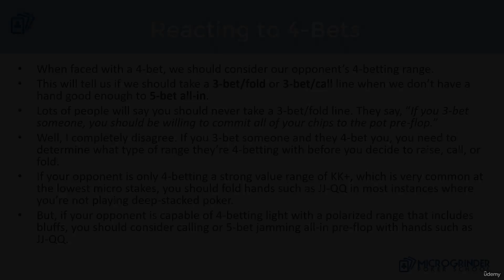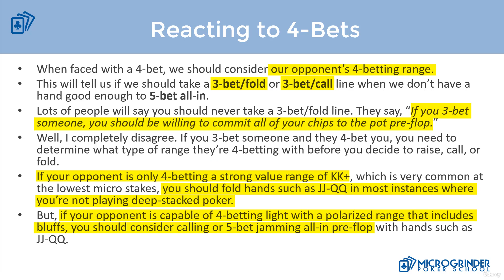Part 8 _ 05 Reacting to 4 Bets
Crush Micro Stakes Online Poker: The Complete Mastery Guide